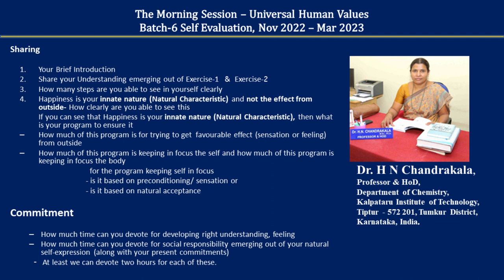Sharing H N Chandrakala 15 02 2023 English